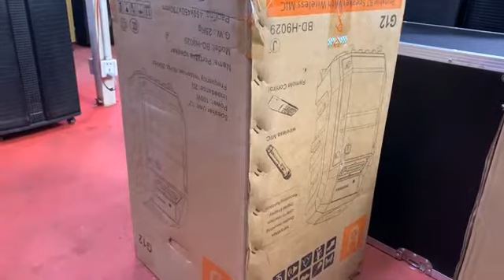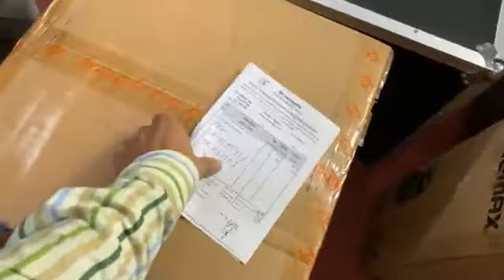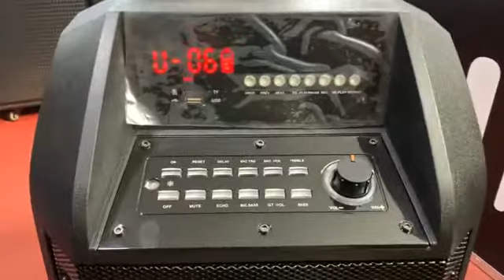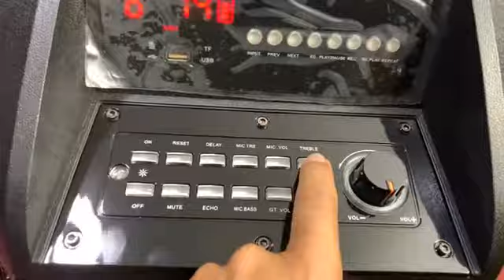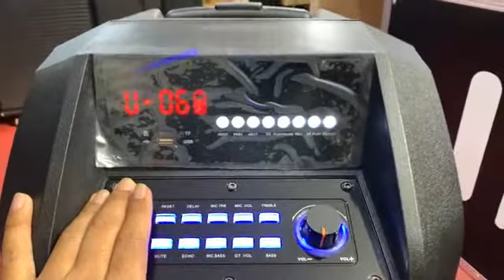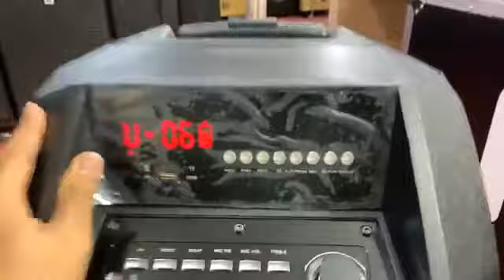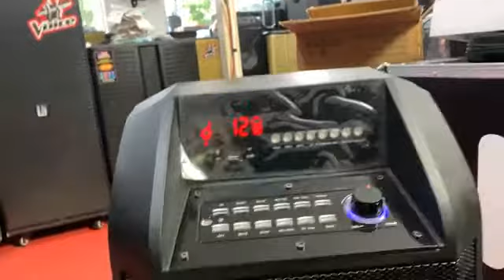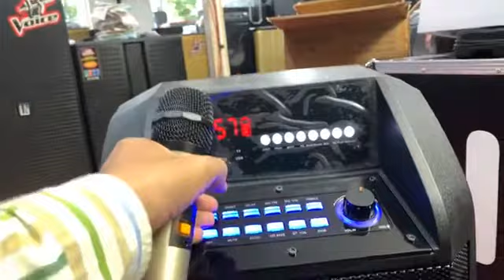ចុម​ G12 ចូលមក​ ទាន់ចូល​ឆ្នាំ​ថ្មី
ជម្រាបសួរចាស់ !!!
សួមស្វាគមន៍មកកាន់ឆានែលរបស់ខ្ញុំ !!!